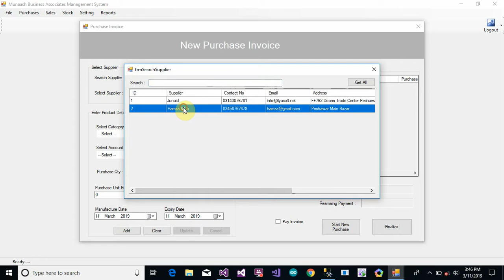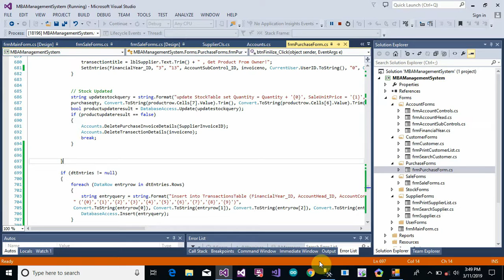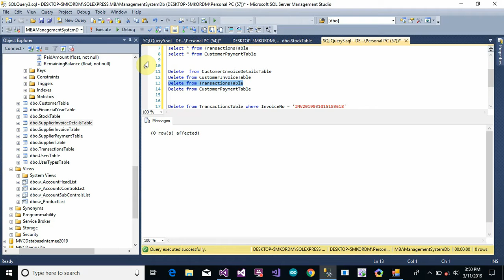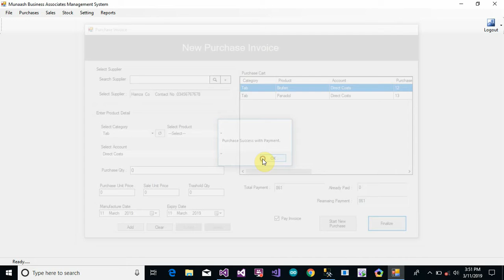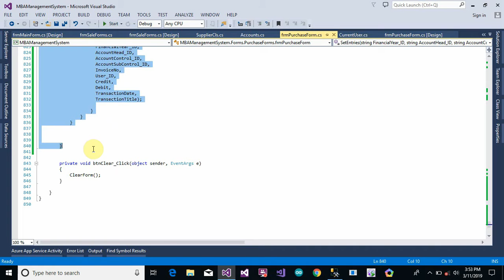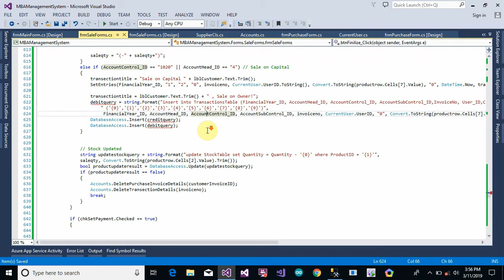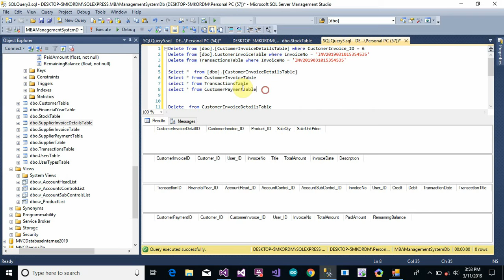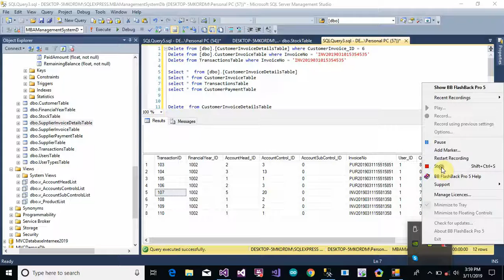Accounting Management System Part 81 Mapped Entries With Standard Rules Form in C# C Sharp